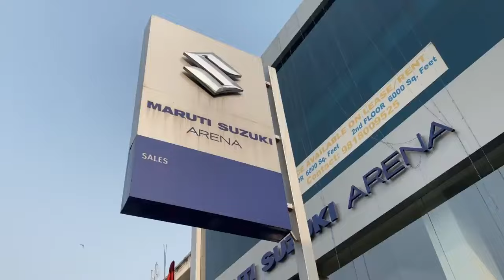Living In Car Showroom - 24 Hours - Ramneek Singh 1313 - RS 1313 VLOGS